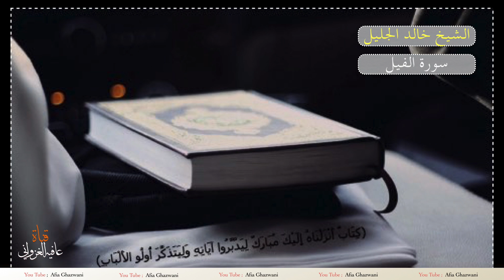الشيخ خالد الجليل سورة الفيل HD 1080p - Afia Ghazwani